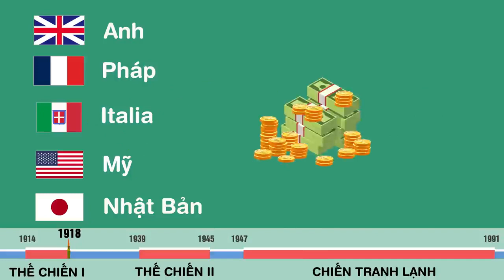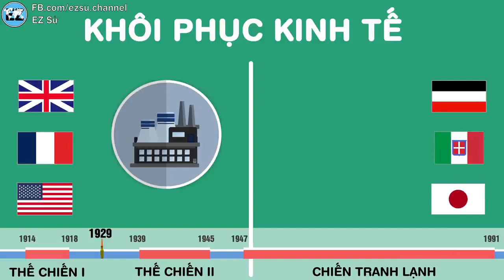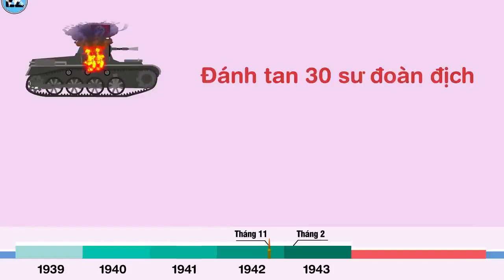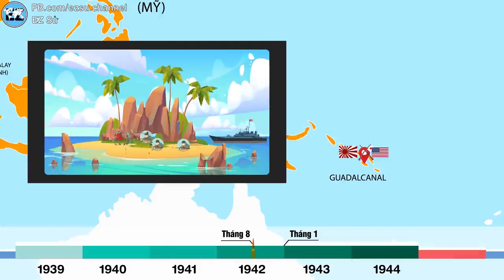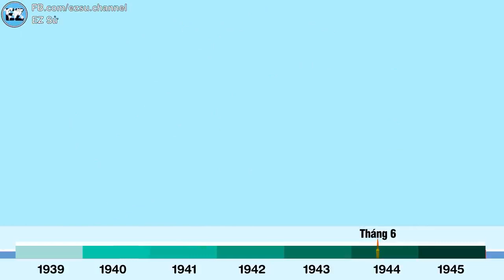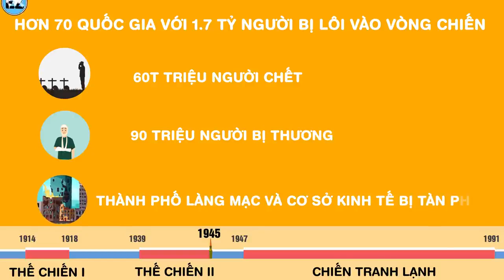Tóm tắt nhanh: Chiến tranh thế giới lần thứ 2 - Ez Sử !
Sưu tầm, nguồn EZ sử.